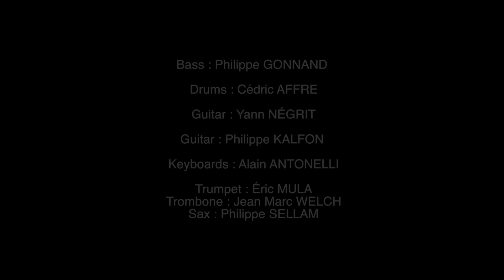FUNKY BASS PLAYER - Philippe Gonnand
Multi-Instrumentalist Philippe Gonnand plays "Réglons nos comptes"

the band:
Bass : Philippe GONNAND
Drums : Cédric AFFRE
Guitar : Philippe KALFON
Guitar : Yann NÉGRIT
Keys : Alain ANTONELLI
Trumpet : Eric MULA
Trombone : Jean-Marc WELCH
Sax : Philippe SELLAM

More BassTheWorld.com